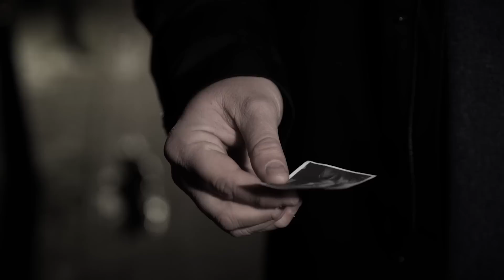Frans Bauer - Waarom - Officiële videoclip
Frans Bauer met "Waarom" Officiële VIDEO CLIP

Geluk, Hoop & Liefde is het nieuwe album van Frans Bauer, de nummer 1 volkszanger van ons land. Op dit album keert de geliefde Brabander terug naar zijn roots, naar het levenslied.

De hitsingle Een Beetje verliefd werd de voorloper uit een rij van 14 gloednieuwe liedjes, die zijn verzameld op het nieuwe album Geluk, hoop & liefde.

De titel van het nieuwe album Geluk, hoop & liefde dekt voortreffelijk de lading van de muzikale parels, die stuk voor stuk het predikaat levenslied mogen dragen. Op dit album laat Frans Bauer zien, dat hij ingewikkelde thema’s niet vermijdt. Bijvoorbeeld in het beladen lied De hemel heeft er een engel bij, wat hij speciaal schreef voor zijn overleden vader. Het nummer werd indertijd enkel op youtube openbaar gemaakt en is voor velen een stille ode aan overleden dierbaren.

De ongekroonde koning van het levenslied keert weer terug naar zijn roots, met herkenbare klanken voor de grote schare liefhebbers van Nederlandstalige muziek.